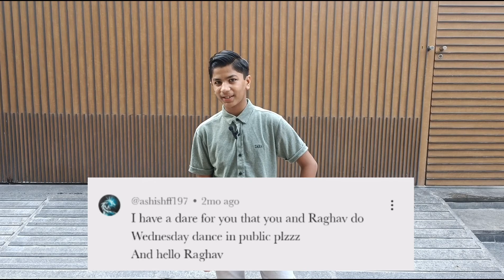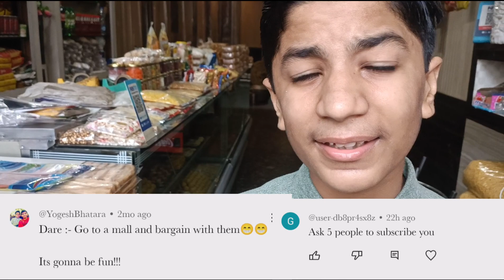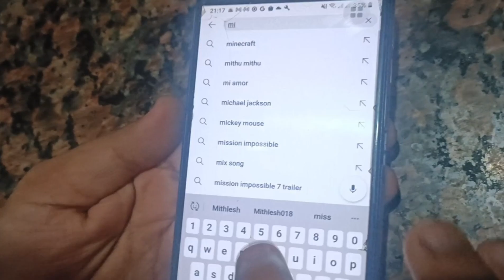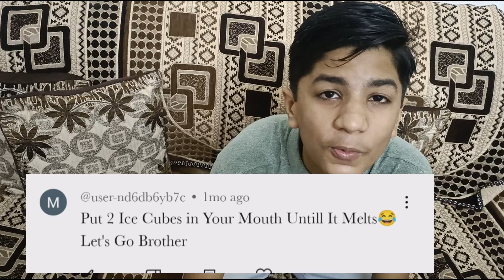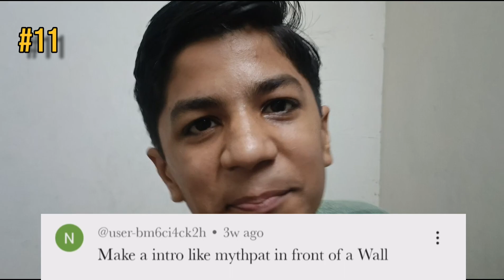😱CRAZIEST DARES EVER😲| My SUBSCRIBERS Control My Faith🎲|EPIC Video CHALLENGE |Mithlesh018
Yo What's Up Guys How Are You All First Of All I want To Say Thank You All For 500 Subscribers And As I Promised I am Going To Upload My Epic Video That You Guys Gave Me Yes It's A Dare Video
                                          BASICALLY IN THIS VIDEO I HAVE PERFORMED VARIOUS DARES THAT HAS BEEN GIVEN BY MY SUBSCRIBERS AND EVEN I DO A NAGIN DANCE IN FRONT OF DOG , I HAVE DONE SO MUCH ENTERTAINMENT AND I DON'T WANT TO SPOIL THIS VIDEO SO YOU ALSO HAVE TO WATCH MY VIDEO

Topics Covered
DARE CHALLENGES
NAAGIN DANCE
ENTERTAINMENT

.Thanks You For Reading This